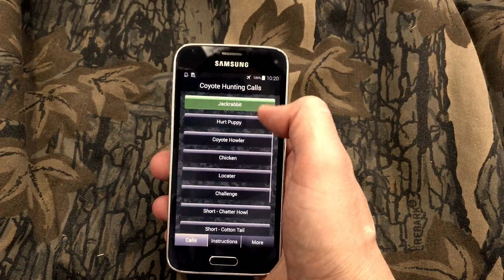Coyote Hunting Calls App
14 Professional Coyote Calls, including instructions always with you in your pocket.

The app is available for Android, iOS and Windows Phone.